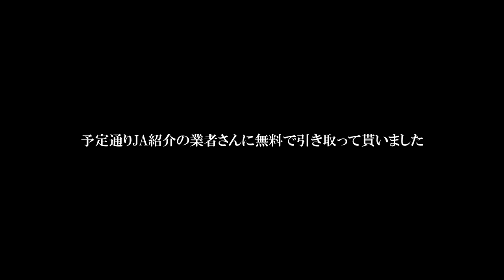【中古住宅】残置物のドラム缶を金槌で壊せるか試す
ドラム缶は無料で引き取って貰う予定ですが、どうせなら鉄くず買い取り業者に持ち込んで、お金にしたい。そう思いワンチャン行けないか試してみました。錆びて劣化しているとは言え、ドラム缶はドラム缶。固いですね～